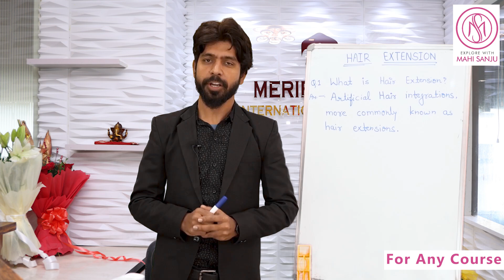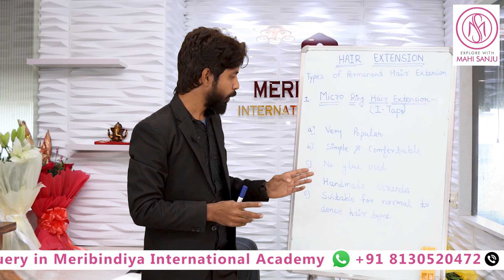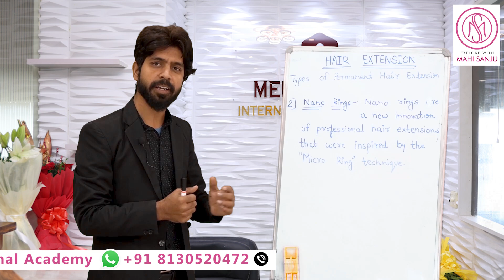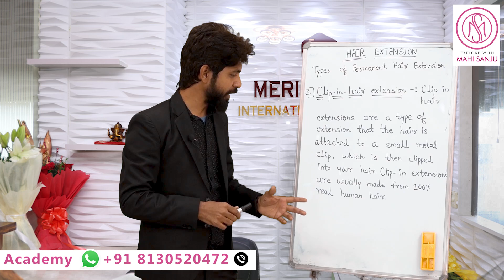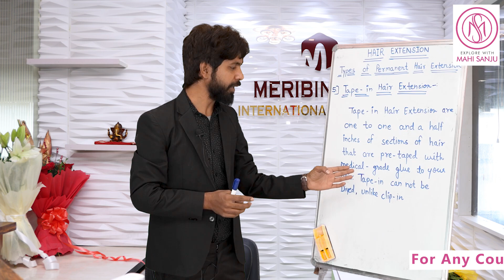Class 1 - Types of Permanent Hair Extension | Online Hair Extension Course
Class 1 - Types of Permanent Hair Extension | Hair Extension Course

Meribindiya International Academy Noida Branch Address:

Shop No – 1, 2nd & 3rd Floor, Sunehri Market Atta, Near Sector 18 Metro Station, Sector 27, Noida, Uttar Pradesh, Pincode: 201301.

Meribindiya International Academy Delhi Branch Address:

A6, Vishal Enclave, Rajouri Garden, Opp. Metro Pillar No. 410, Najafgarh Road, New Delhi, Pincode: 110027.